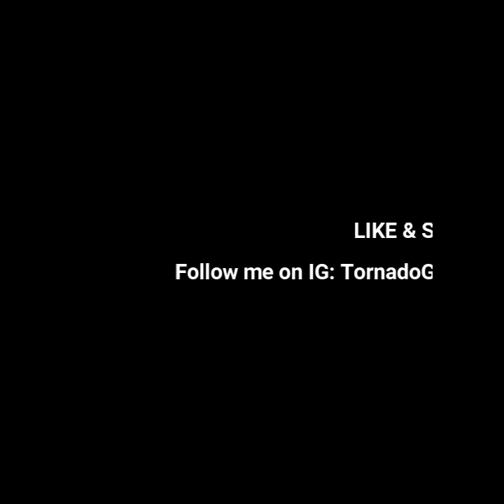GTA 5 THUG LIFE #44: A Day in The Life... $$